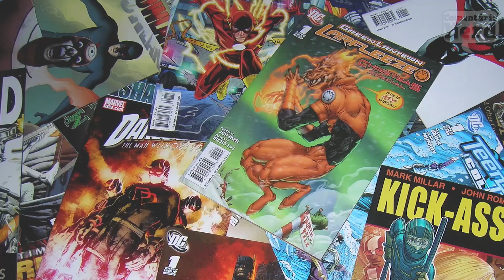CONHEÇA OS DUBLADORES DE PLANETA DOS MACACOS: A GUERRA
Fique por dentro das vozes brasileiras responsáveis por dublar os principais personagens do filme Planeta dos Macacos: A Guerra.

Dados da Dublagem:
Tradução: Mário Menezes
Direção de dublagem: Hercules Franco
Técnico de gravação: Rodrigo Oliveira

Cesar: Guilherme Briggs
Coronel: Hercules Franco
Macaco Mau: Manolo Rey
Preacher: Daniel Müller
Maurice: Mariangela Cantú
Red: Milton Parisi
Capitão: Maurício Berger
Boyle: Rodrigo Antas
Travis: Hugo Bonemer
Koba: Luiz Carlos Persy
Gunner: Flavio Back
Comandante: Paulo Bernardo